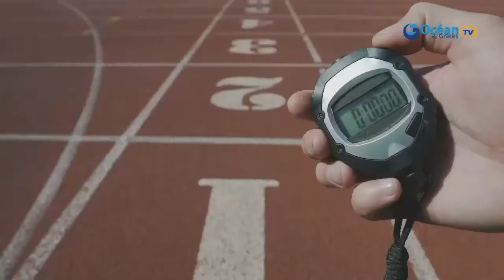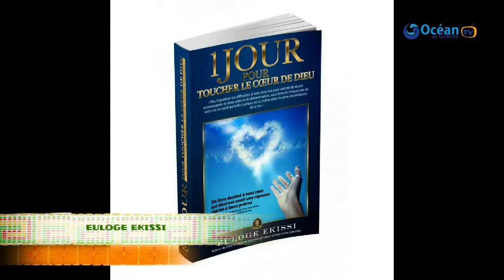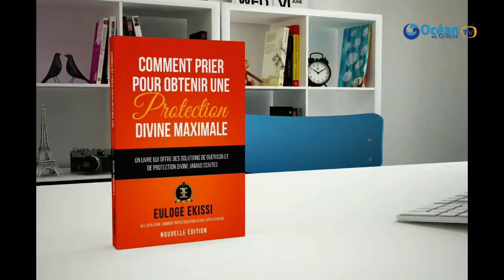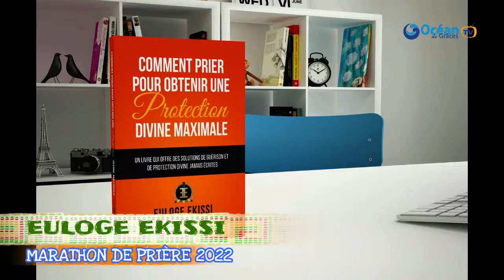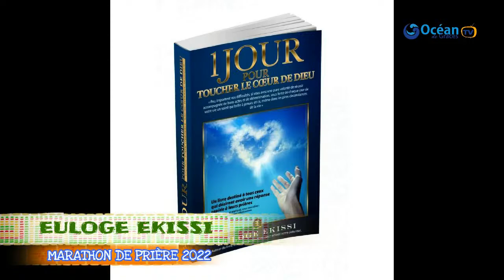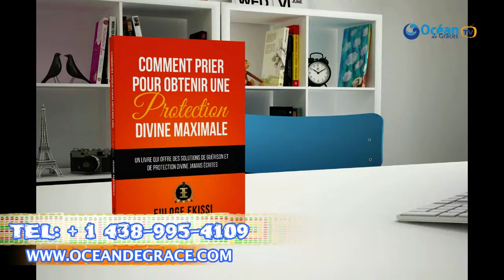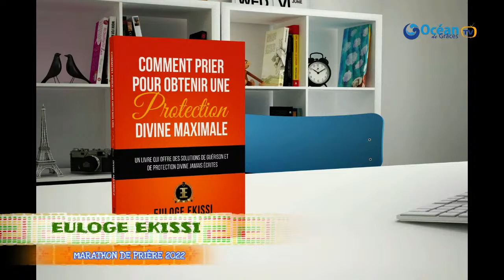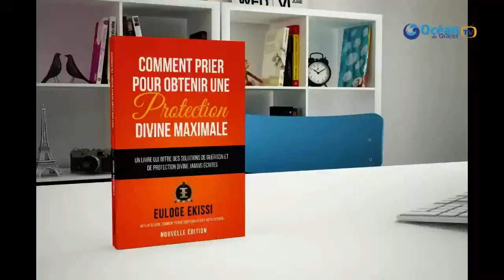Marathon 2022-Tuer les désirs charnels et conquérir nos destinées ODVTV-BEST-Euloge Ekissi